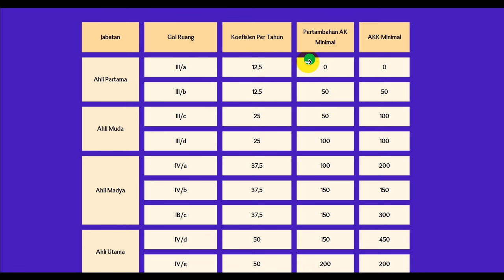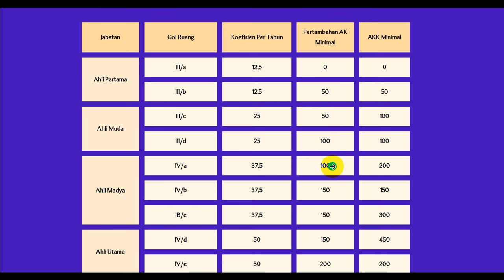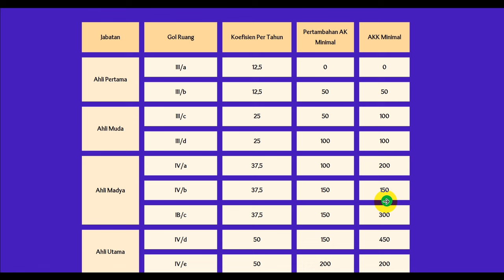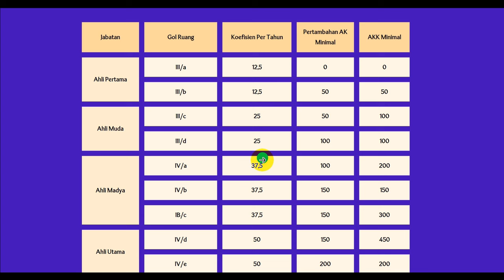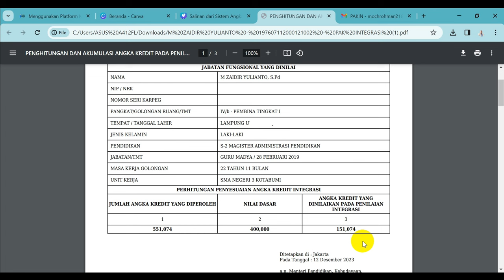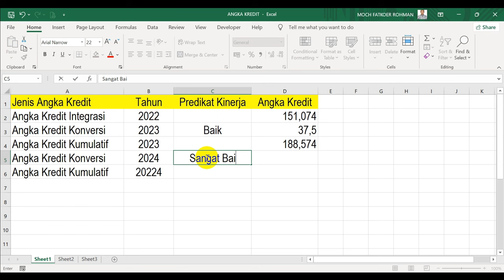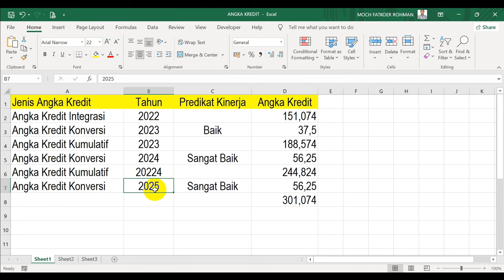PEJABAT FUNGSIONAL, TERMASUK GURU HARUS TAHU MAKNA ANGKA KREDIT INTEGRASI